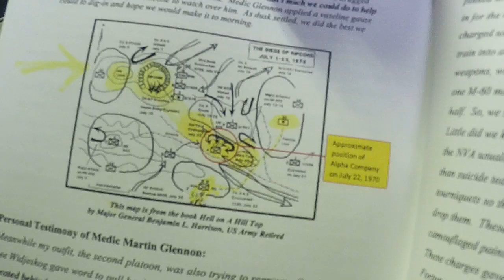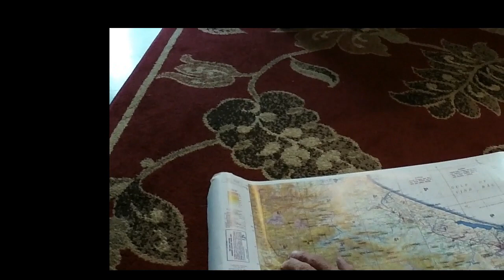Forward Support Battalion Ripcord Pictures and Map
Forward Support Battalion Ripcord (an Army Medic's Story)